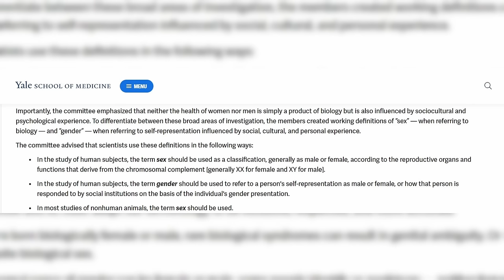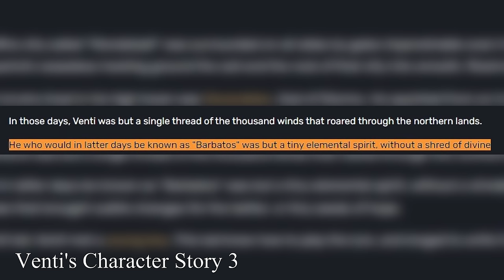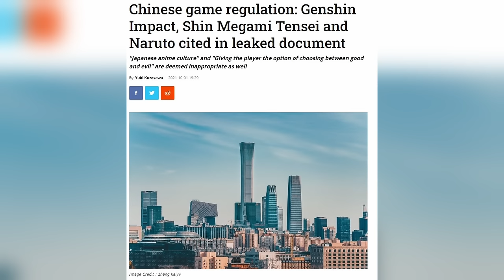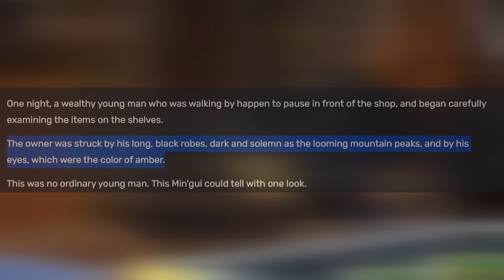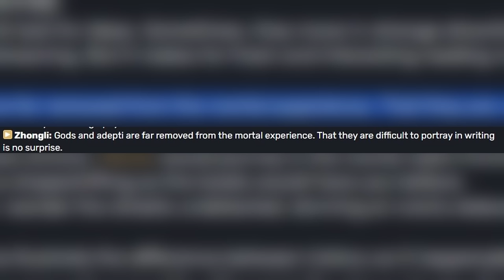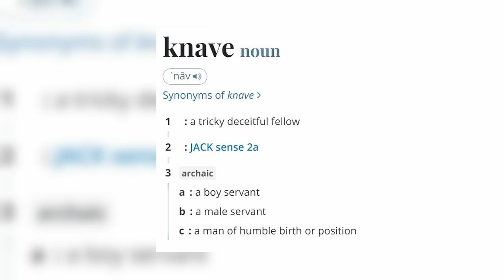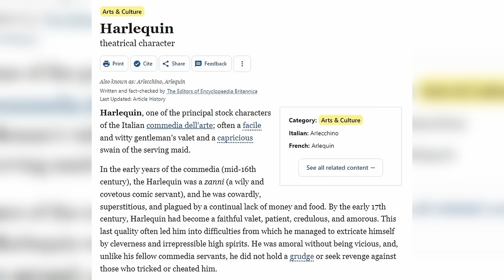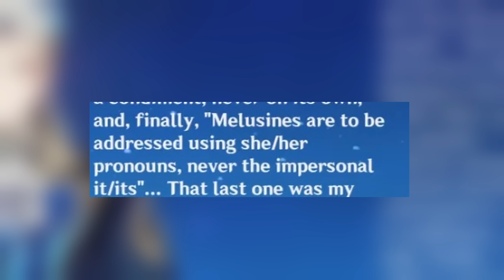Genshin Impact IS a Gender Queer Game / Exploring the Gender Queer Coding in Genshin Deep Dive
Are there Gender Queer characters in Genshin Impact? Is there some coding in the lore to suggest as much? Through exploring Venti (Barbatos), Zhongli (Rex Lapis) and Arlecchino (The Knave) we set out to answer just that! Other characters that could be seen through a gender queer lens like Albedo and Wanderer are not included, but you can watch my video on Wanderer's Trans coding below! Xingqiu and Freminet are in the Queer Coding series which is also below! Miss Hina and Gorou will be in another video.

What are your thoughts? Let me know if we share any opinions!

**You may disagree or agree with my findings! I ask that you please be courteous and respectful to not only me but also your fellow commenters! We all love this game, but we need to remember that this IS just a game, and at the end of the day, it's not worth getting into huge arguments over :)

💜💜*** I go live on Twitch Mon, Wed, Fri and Sat! At 7pm EST!! We have a whole lot of fun y'all should come on by for more shenanigans! 💜💜

ENDING BACKGROUND MUSIC:
​⁠@dancingkeomi :D💜

If you’re reading this you're insane and I love you and thank you so much again for watching!! I make funny Genshin videos :) I'm just getting started, so stick around !